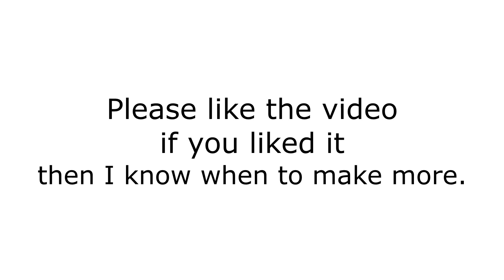Victoria 2 Complete Timelapse 3